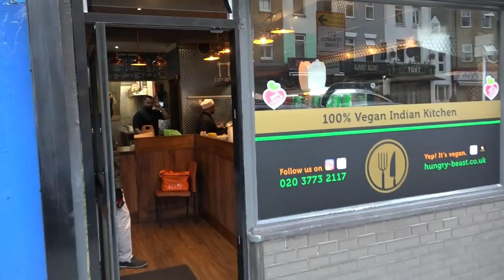Chefs cooking Curries + Indian Breads on a Busy Evening | "Hungry Beast" Indian Vegan Kitchen London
We absolutely love places like this; in this video we point our camera in the direction of the Indian Curries and Indian Bread making sections of the kitchen in which the chefs give us a insight into how they manage to quickly cook up delicious dishes, cooked to order.

This is a great Indian kitchen in the heart of London, not only that but also this is the UK's first Vegan Indian Kitchen. You read that right this is a 100% Vegan Kitchen (pure vegetarian) serving up all of the classic curry house dishes but without any form of dairy.

Notice how the curry and tandoor oven Chefs' remain so calm and keep their cool under such a fast paced environment.

Note that; in Indian restaurants, dishes are cooked on a very high heat which delivers a slight smokiness to the cooked food and gives that distinctive restaurant flavour, taste and character to a dish which cannot be replicated in the normal home kitchen.

Hungry Beast is one of our favourite places if we feel like eating an Indian Curry Takeaway meal; we find that the food does not fail to deliver on the taste factor plus the portion size of the food served up is very generous, they serve up restaurant quality food at Indian Street Food prices.

The guys at "Hungry Beast" are "Alchemists of Indian Vegan cooking, the following are just some of the curry dishes served up here:
* Vegan Chicken Bhuna
* Vegetable Jalfrezi
* Mushroom Bhaji
* Chana Masala
* Saag Aloo
* Garlic Chilli Chicken
* Vegan Garlic Chilli Prawns
* Black Dal Makhani
* Mixed Vegetable Bhaji
* Special Fried Rice
* Vegan Chicken (Murgh) Makhani
* Tarka Daal
* Tandoori Oven Vegan Butter Garlic Naan
* Vegan Meat Samosa
* Vegan Sheek Kebab
There are many more items on the menu which we didn't get to check out this time around. but this gives us even more of a reason to pay a return visit ASAP. wink, wink ;-)

Some Indian recipe books that you may perhaps like:
* SpiceBox: 100 curry house favourites made vegan

* Zaika: Vegan recipes from India

* Vegan Richa's Indian Kitchen: Traditional and Creative Recipes

* Veganbell's Indian Vegan Cookbook: 90 Easy, Plant-Based Recipes from India

* Instant Pot Vegan Indian Cookbook: 80 Quick and Easy Plant-Based Favorites

* Vegan: The Essential Indian Cookbook for Vegans

* Vegan Bites of India: 150 Spicy Vegan Snack, Appetizer and Street Food Recipes from India! (Vegan Indian Cookbook)

* The Complete Vegan Cookbook from India: Spice Up Your Vegan Menu with Indian Cuisine: 450 Spicy Vegan Recipes

* Heavenly Vegan Dals & Curries: Exciting New Dishes From an Indian Girl's Kitchen Abroad Paperback

* Vegan Indian Cookbook: Healthy Vegan Recipes

* Vegan Indian Recipes for Health, Wellness, Weight Loss, Happiness & Longevity: Over 100 of My Indian Family’s Secret Vegan Recipes Cookbook Chutney, Naan, Chaats

This is amongst one of the cleanest restaurant kitchens that we've had the pleasure to visit.

A special thank you to Ash, Chef Ash, Tandoori Chef Miah and all of the Hungry Beast team who welcomed us and graciously allowed us a privileged glimpse into their open kitchen to do the videoing.

Hungry Beast Indian Vegan Kitchen is located at: 87 Kingsland Road, London, E2 8AG

If you have any questions, such as regarding their opening times you can phone them on: 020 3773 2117
or you can message them via their Instagram page: @hungry.beast.shoreditch

Video recorded on a very busy Sunday evening with non-stop food orders coming in.

(15/08/21)